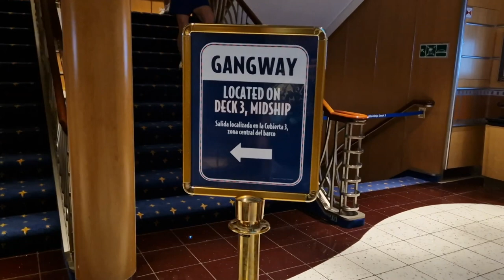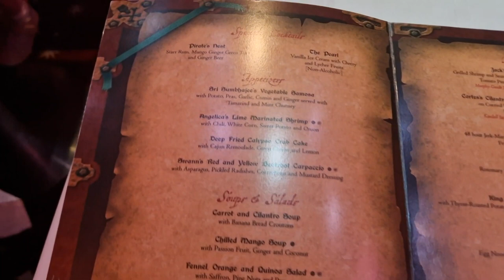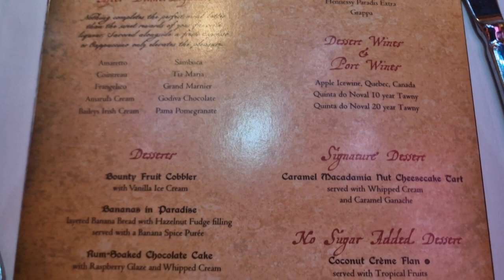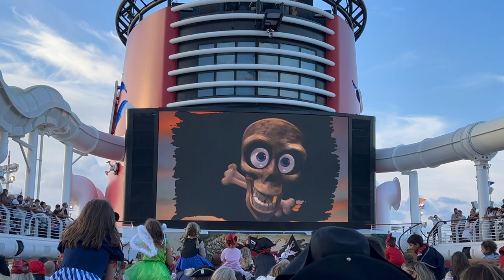Pirate Day in Bilbao! Disney Dream 25th Anniversary Cruise - Part 3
In this vlog it is day 3 of our cruise and also Pirate Day! We explored Bilbao in Spain and then got back onto the Disney Dream ship to enjoy some swimming, Pirate Night and fireworks!